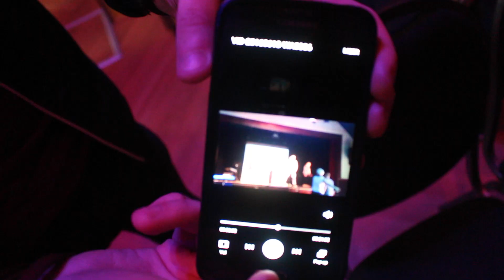TMC VLOG #1 - The Musical Train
Backstage bij The Musical Train in Vestzaktheter Het Zwijnshoofd.